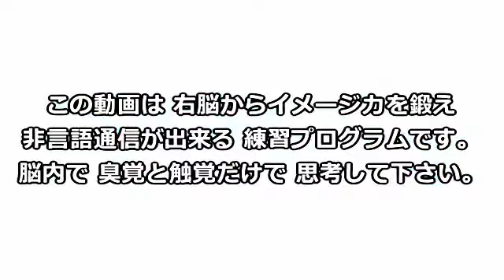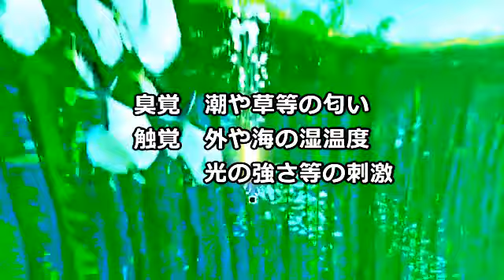右脳開発プログラム２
■ 特異能力者勉強会 ディスコード